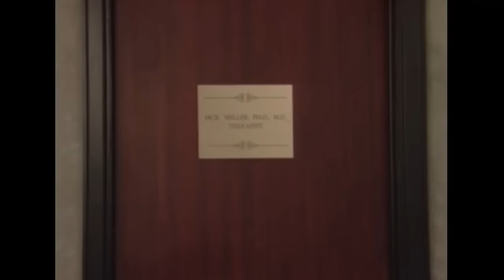Fran Being Obsessed With Marriage | The Nanny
We all know Miss Fran Fine always wanted to get married. Here are some of our favorite scenes of Fran obsessing about marriage.

00:00 Intro + S4E13 'Kissing Cousins'
00:14 Fran pretends she's married to Maxwell
02:09 Is Fran going to get back with Danny?
03:17 Fran is dressed to KILL!
03:37 Fran gets a proposal
06:27 Fran accidentally falls for her cousin
10:10 Fran has a thing with Maxwell's brother!
13:38 Fran is engaged!
15:56 Fran and Maxwell get engaged!

About The Nanny:
Fran Drescher stars as Fran Fine, a street-smart young woman with a face out of Vogue and a voice out of Queens who stumbles onto the opportunity to become nanny to the children of a wealthy widower, Maxwell Sheffield. Soon Fran, with her offbeat nurturing and no-nonsense honesty, touches Maxwell as well as the kids.